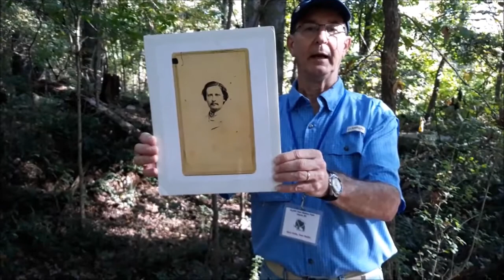BCC2 Earthworks at Congaree Creek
Learn more about the Earthworks at Congaree Creek. Located in Cayce, South Carolina. For more information about the 12K History Park, check out